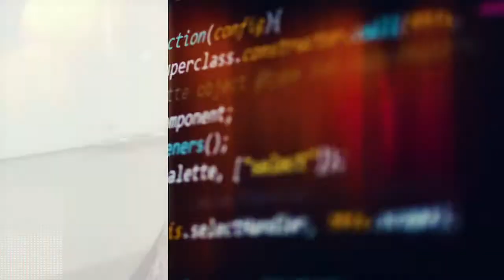Being a Female CTO, with Sigalit Tsadok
Welcome to another episode of CTO Studio! Today I’m sitting down to talk with my good friend Sigalit Tsadok, current CTO for the start up company Kelvi. On this episode, you’ll hear about Sigalit’s journey to working with Kelvi, as well as how she become interested in being a CTO.

Today, you’ll also hear about why Sigalit would love to see more women in CTO positions, how computer science became her passion, and so much more!

In this episode you’ll hear:

● Why diversity in the tech world is so important.
● What is Kelvi and how is it helping physical therapists?
● How can networking help in a technology role?
● The importance of having appropriate vendors in a start up.
● What have been the biggest challenges and rewards in her career?

Sigalit’s experience in the technology world has not always been dedicated to computer science. In school, she enjoyed her science classes, but computer science never felt like the right fit until she graduated and began working in her first job.

After discovering her love and talent in the field, she began working for Pet Wireless, a company with a unique purpose and product. Pet Wireless, or Tailio, tracks and monitors cat health by placing a sensor under a litter box. The program can track features such as weight and trips to the litter box.

On this episode of CTO Studio, I spent some time talking to Sigalit about what exactly Kelvi is. She described Kelvi as a device used by physicians and physical therapists for patients who need cryotherapy or heat therapy. It changes temperatures within seconds, and can function from a mobile app that is downloaded by the person administering the therapy. How it differs from others on the market is it requires absolutely no ice in order to become cold!

After joining Kelvi, I was curious to know about initial hurdles she encountered when she first began working there. Sigalit shared that one big issue the team had was a difficult  vendor. Through networking she was able to find a better, more suitable vendor to work with and they have been beneficial to Kelvi’s ongoing growth.

Next we move on to a topic quite near and dear to her heart: why more women are not taking on roles (such as CTO) in the technology/business world.

She theorizes that one prominent reason may be due to the lack of confidence for women in the STEM world, or the lack of interest. She mentions that there is a common fear that technology-based positions are extremely math-heavy, when in reality they are multi-faceted.

Sigalit stresses the importance of women not shying away from technology positions, including being a CTO. As a CTO there is a need for the person to embrace creative solutions and do so in an individual way, something to which women are well suited.

Continuing on a similar thought, we then discussed how we as a society can change to encourage more women to pursue careers in the technology world. She mentions that one huge help would be to change our culture, our TV content, and what we consume to be more inclusive of technology-based women. That way young girls will learn that a career in technology can be awesome!

You can hear more thoughts from Sigalit, as well as her current favorite books and websites, when you tune in to this episode of CTO Studio!

Episode Resources:
7CTOs